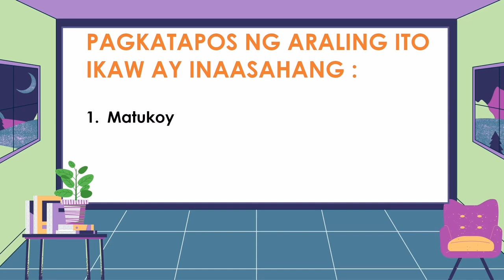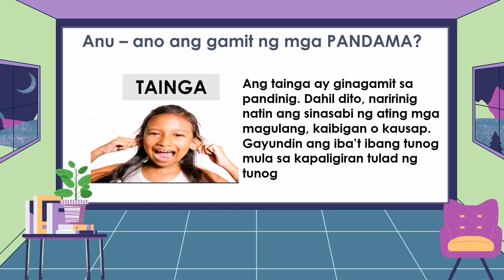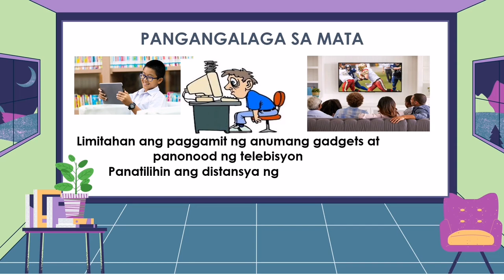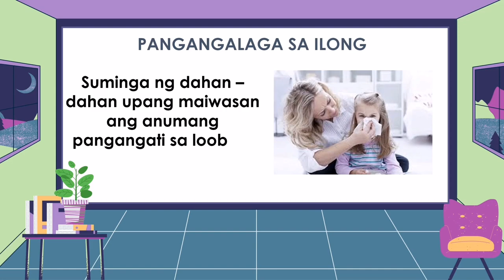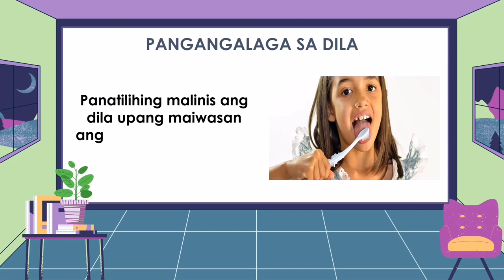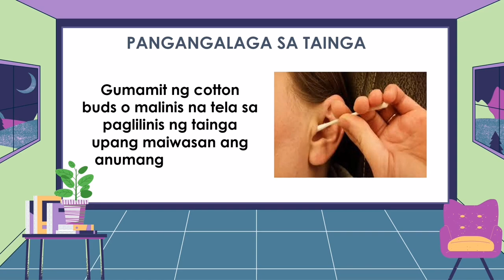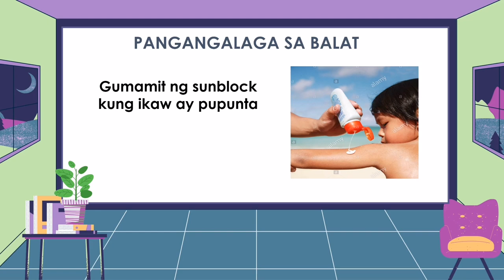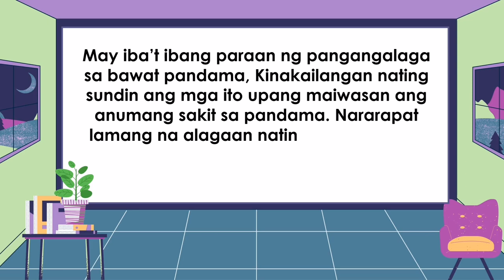HEALTH 2 QUARTER 2 MGA PANDAMA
Hello guys! Here's another video lesson for you.